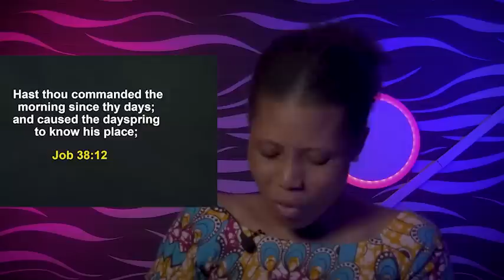WHAT YOU NEED TO DO TO BREAK TIE AND STRONGHOLDS IN LIFE - Apostle Joshua Selman